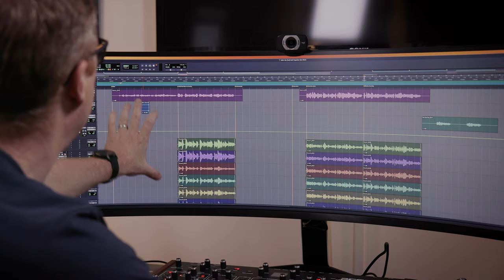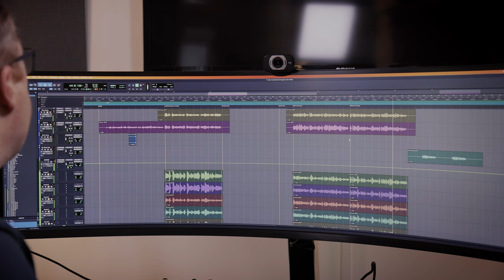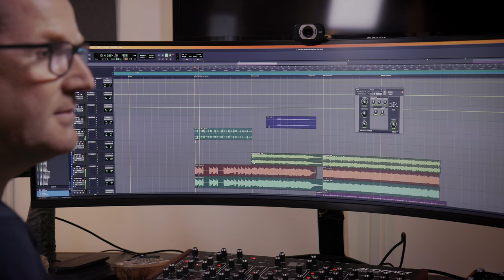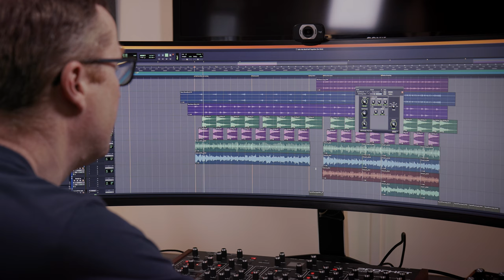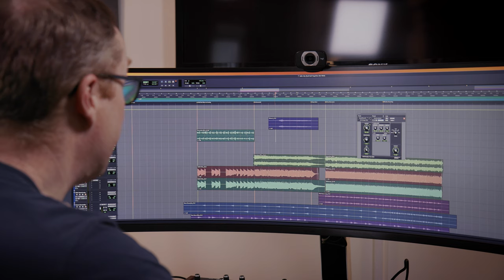'We Shall Sail Together' - 10 Million Plays Interview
To mark 'We Shall Sail Together' being streamed over 10 million times on Spotify, we cornered Rare Ltd Music Director Robin Beanland for an in-depth chat about the iconic track's creation. For even more insights, head over to this freshly minted article: aka.ms/WSST10Mill

To learn more about Sea of Thieves, head to the official